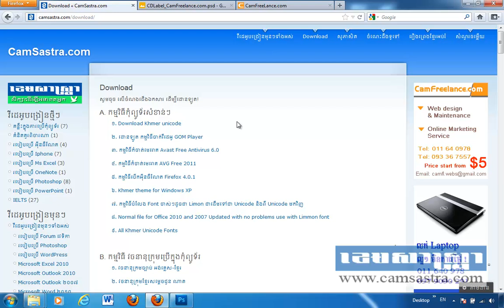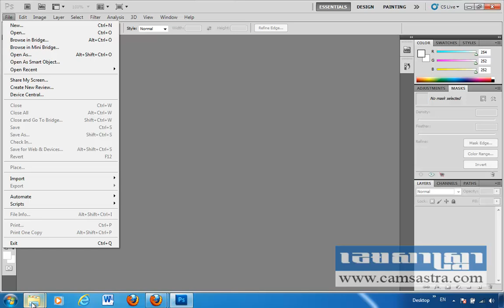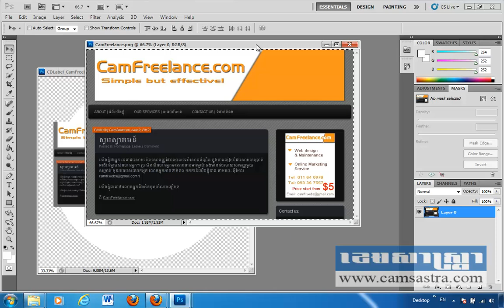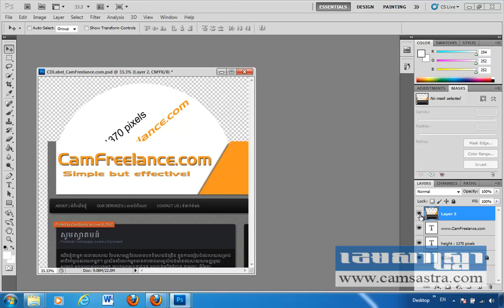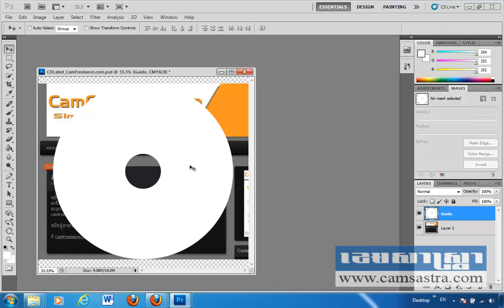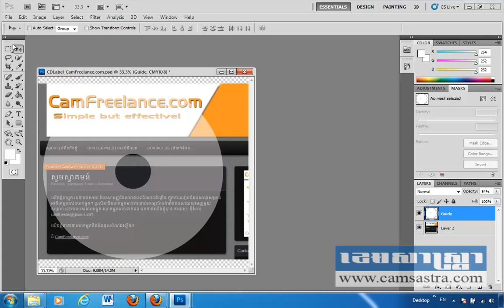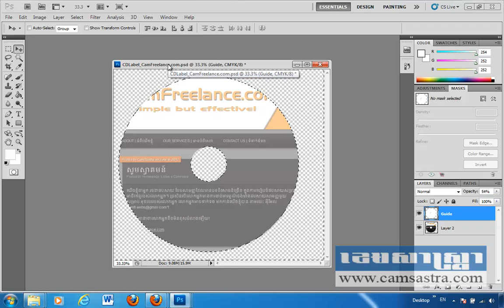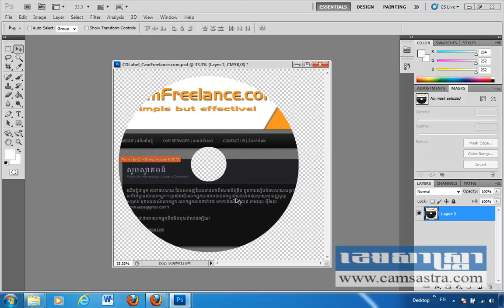How to make CD label using Photoshop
នៅក្នុងមេរៀននេះលោកអ្នក នឹងសិក្សាអំពី របៀបកាត់ត គំរប ស៊ីឌី ដោយប្រើកម្មវិធី Photoshop។